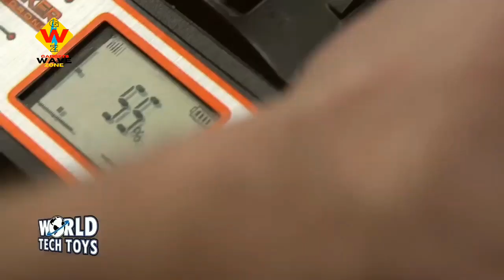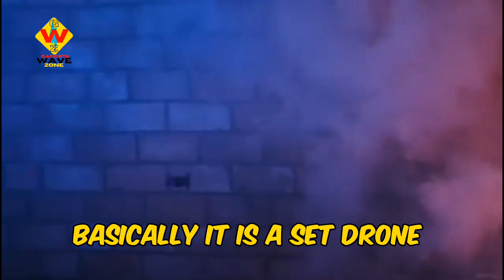6 COOLEST MINI DRONE'S YOU CAN BUY ON AMAZON | UNDER LOW PRIZE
6 COOLEST MINI DRONE'S YOU CAN BUY ON AMAZON | UNDER LOW PRIZE

Mini drones Gadget's under 500 to 2000
best mini drones for beginners
top mini drones